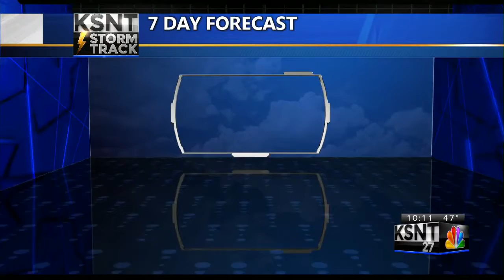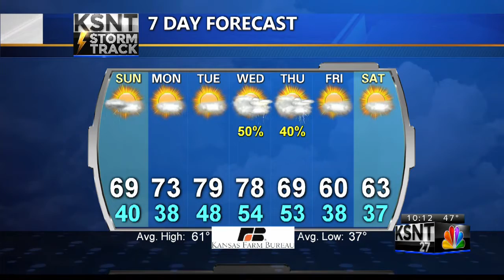Late Saturday PM Weather Update